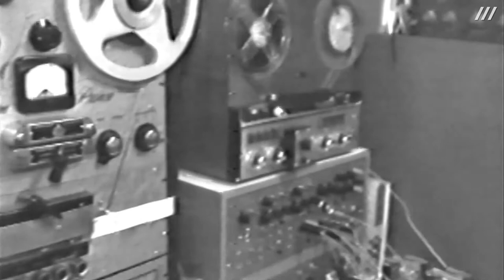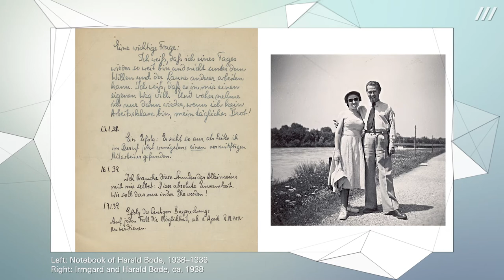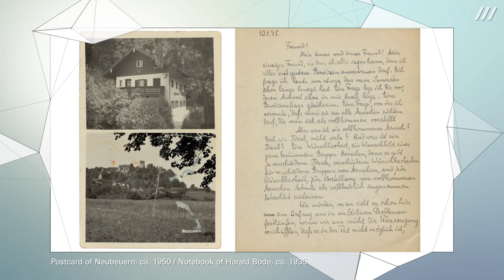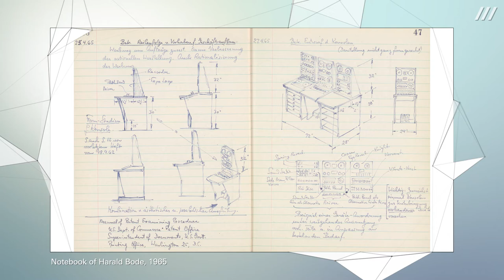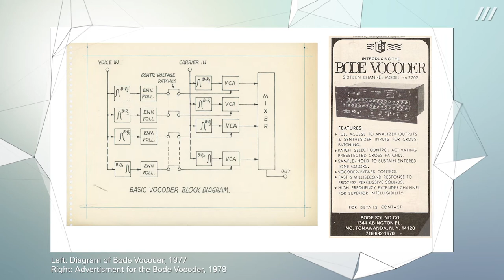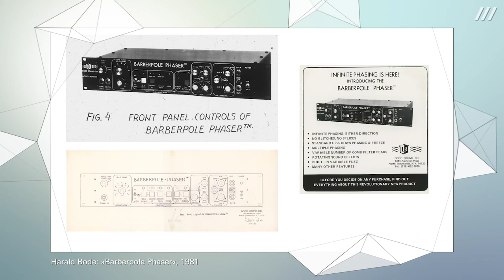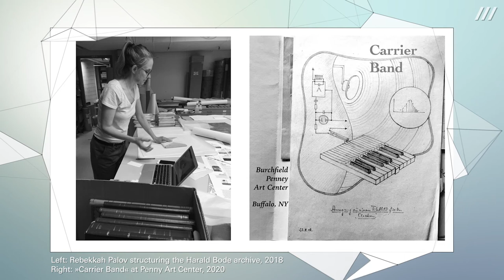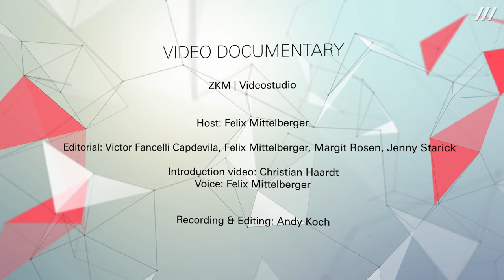The Art of the Sound Physiker | A Conversation about Harald Bode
A conversation about the German-American engineer and pioneer of electronic musical instruments. Peer Bode, Rebekkah Palov and Tom Rhea talk about synthesizers, frequency shifters and sound modulators – about a life for (electronic) sound.

Harald Bode (1909–1987) was a pioneer of electronic musical instruments. Over a period of about half a century, he invented more than fifteen instruments. With his early inventions of the »Warbo Format Organ« (1937) and his »Melochord« (1947), he is considered one of the fathers of modern synthesizers and was also a crucial part in the development of the famous »Moog Synthesizer«. The modulation and alteration of music, speech and sound determined his scientific and technical research for the rest of his life.

The estate of Harald Bode contains about eleven meters of documents, including sketches, circuit diagrams, photographs, manuscripts and typescripts as well as correspondence concerning his scientific, technical and artistic activities. Also part of Harald Bode's personal estate are his notebooks or diaries from 1930 to 1983. The holdings provide a detailed insight into his personal life experiences, inventions, plans and thought processes. The conversation together with Peer Bode, Rebekka Palov and Tom Rhea tries to capture and trace this extraordinary personality and the pioneer of electronic arts in his work and his thinking.

The event will be held in English.

After the talk, a concert recording will be shown:
Carrier Band (with Peer Bode, Andrew Deutsch and Rebekkah Palov), Slipstream at Burchfield Penny Art Center, New York from May 22, 2020.